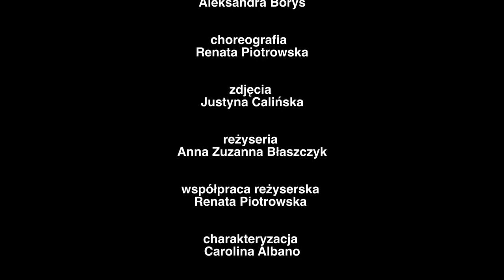InSide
InSide. Samotność zachowana w ciele, w ruchu, w obrazie.
In Side to film taneczny dążący do poszukiwań języka ciała, czyli jednego z głównych narzędzi ekspresji w filmie.
Jego siła bierze się ze spotkania dwóch światów: ruchu ciała tancerki i pracy kamery. Efektem jest oryginalna opowieść o różnych wymiarach samotności. W surowym mieszkaniu, bohaterka próbuje poznać różne odcienie, odsłony tego stanu.
Tancerka (Aleksandra Borys) pracuje ze stanem ciała pomiędzy snem a rzeczywistością. Jej działanie oscyluje między codziennymi gestami i czynnościami a zagłębianiem się w siebie, słuchaniem swojego ciała i stanów emocjonalnych towarzyszących ruchowi.
Projekt filmu „IN-SIDE” jest projektem bardzo obiecującym, łączy bowiem walory treściowe z poszukiwaniem ciekawych, nowatorskich rozwiązań formalnych.Prof. Maria Kornatowska
Ekipa
reżyseria/ Anna Zuzanna Błaszczyktaniec/ Aleksandra Borys
choreografia/ współpraca reżyserska/ Renata Piotrowska
zdjęcia/ Justyna Calińska
muzyka/ Olena Leonenko
charakteryzacja/ Carolina Albano
dźwięk/ Tomek Ziołecki
reżyseria dźwięku/ Michał Anuszewski
korekcja barwna/ Cinema Ensemble
www/ oprawa graficzna/ Paweł Wilewski
kierownik produkcji/ Olga Jabłońska
producent/ BLASZANKA STUDIO